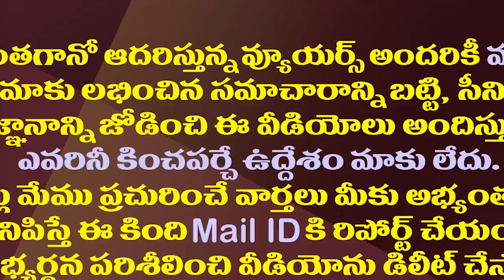చంద్రయాన్ 3 వెనుక ఉన్న తెలుగు తేజాలు వీళ్ళే| These Telugu People Behind Chandrayaan-3 Success